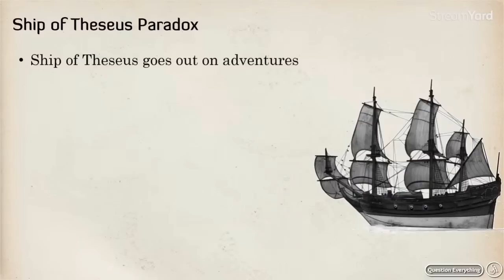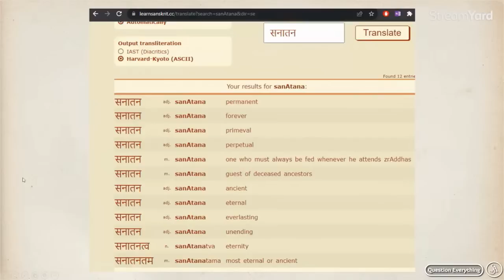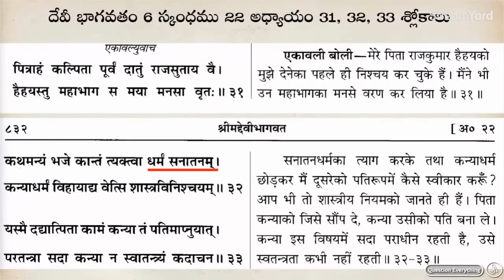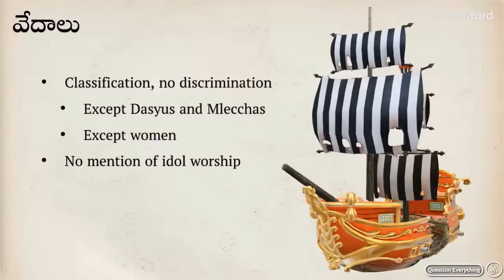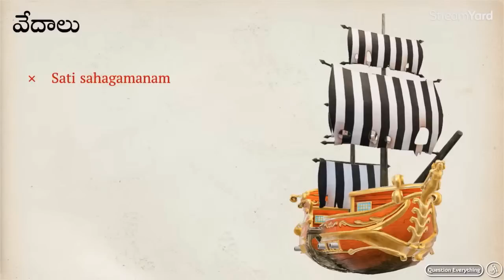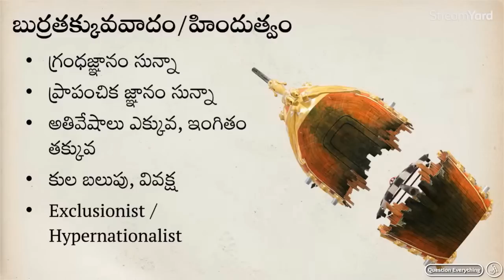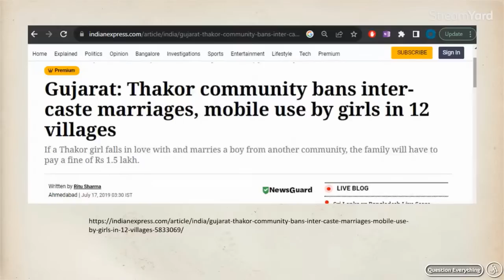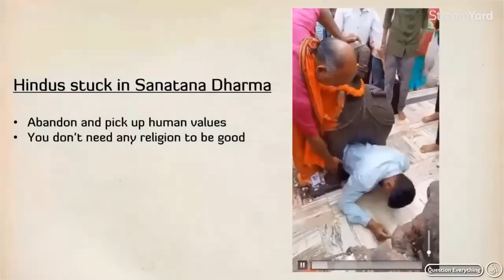సనాతన ధర్మ నిర్మూలన సాధ్యం మాత్రమే కాదు, అది ఎప్పుడో జరిగిపోయింది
Note:-
Satya Anveshi promotes the following:
1. Fundamental duty under article 51A(h) of the Indian Constitution. i.e., development of Scientific temper, Humanism, Spirit of inquiry and Reform.
2. Fundamental right under article 19(1)(a) i.e., Right to freedom of speech and Expression.

Satya Anveshi

===Social Media===
Satya Anveshi channel on YouTube: